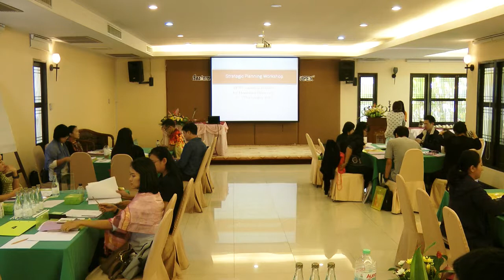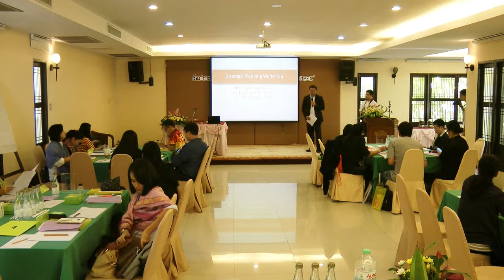งานสัมนาเชิงปฏิบัติการ Operational Exellence EdPEx แก่คณะศิลปศาสตร์ มหาวิทยาลัย ธรรมศาสตร์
Process Improvement, EdPEx, Lean, Six Sigma, BPM, ThaiBPM